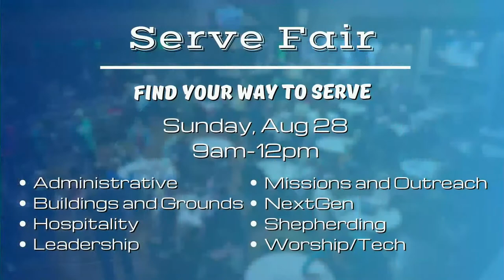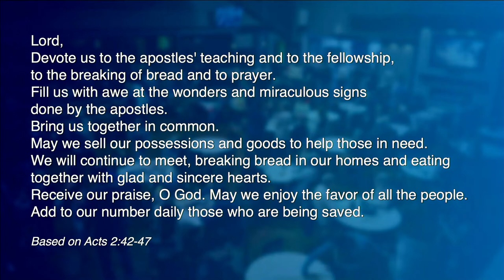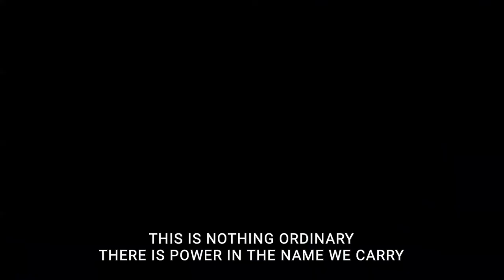The Serving Myth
Sunday, August 28, 2022 | 10AM